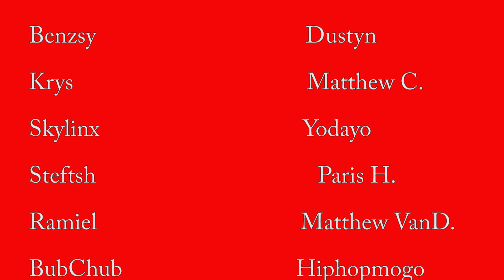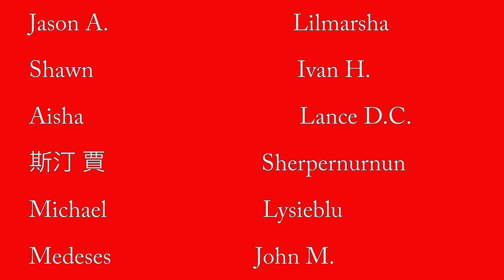Anime Dad REACTS to Fullmetal Alchemist: Brotherhood Ep 24 "Inside The Belly"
"Inside The Belly" is episode 24 of Fullmetal Alchemist: Brotherhood. In this episode some characters end up inside another character's belly. I watched it and this is my reaction. I hope you check it out!